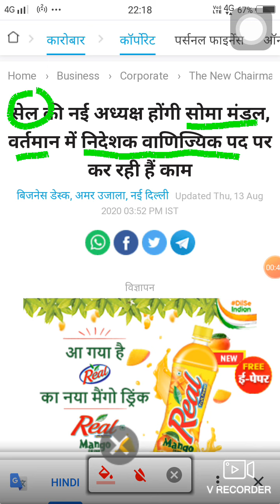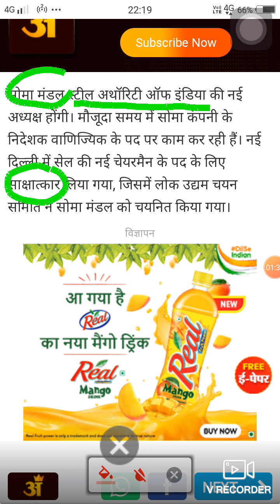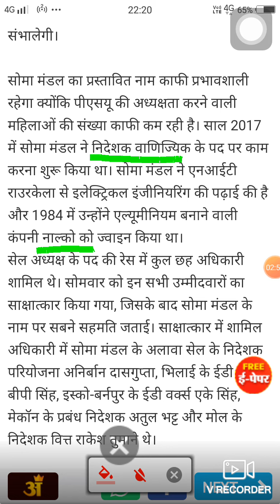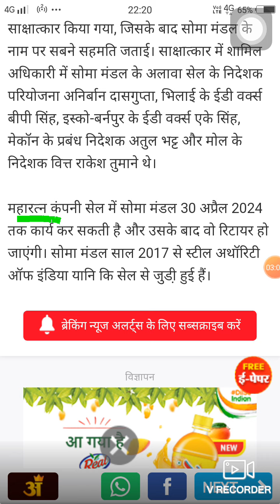New chairperson Soma Mondal Steel Authority of India Limited sail